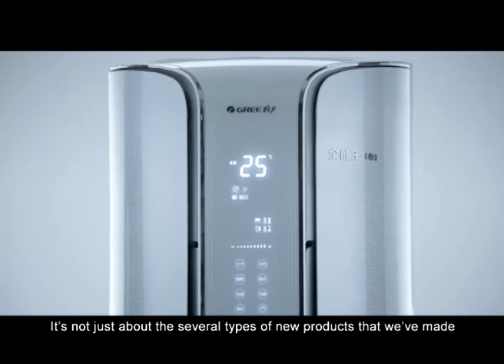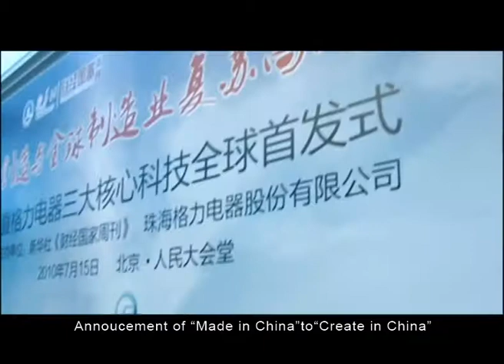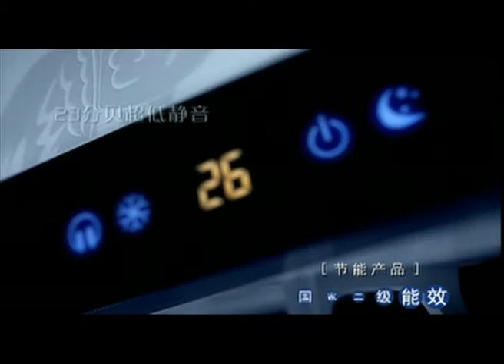GREE COMPANY VIDEO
Worlds #1 Air Conditioner Manufacturing Company - GREE